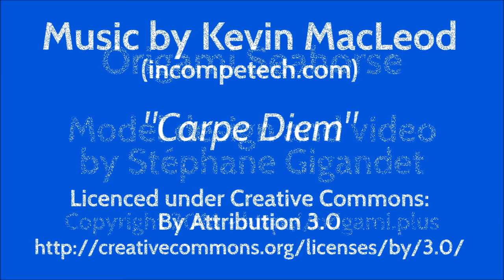How to make an Origami Seahorse - Tutorial - Stéphane Gigandet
The Seahorse is certainly the strangest fish in the ocean! Learn how to make a paper origami searhorse with this video tutorial. This sea horse origami model is simple and easy, and you can
make it stand on its tail.

Original origami model by Stéphane Gigandet.

Note: this sea horse is an original origami model, please do not publish diagrams or videos that show how to fold it. Instead point to this video. Thank you!

Please let me know what you think of this seahorse and send me a picture if you fold it! :-)

Thank you and happy seahorse folding!